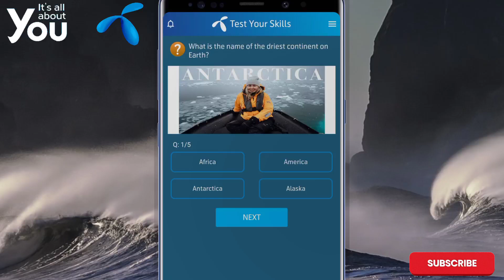What is the name of the driest continent on Earth?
Antarctica is the highest, driest, windiest and coldest continent in the world. The Antarctic continent is a land mass covered with ice up to 4 km thick